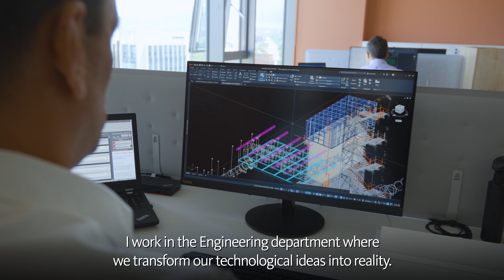Aurubis Bulgaria Sofia office with EN subs